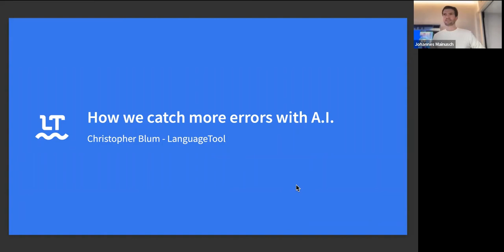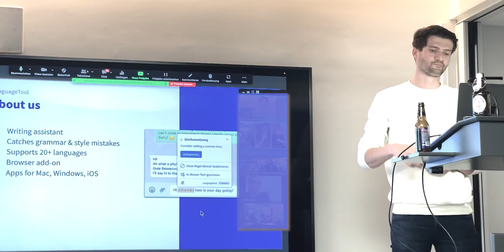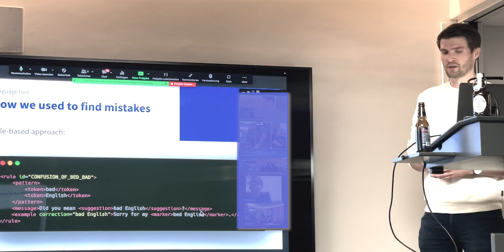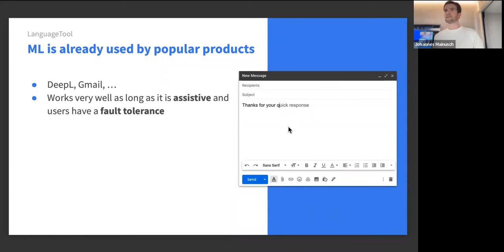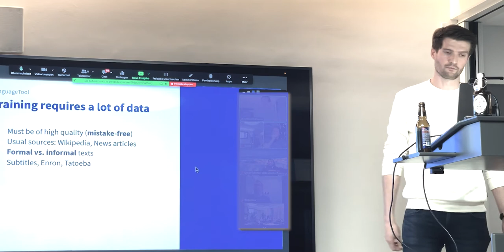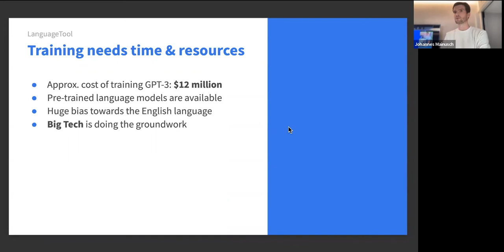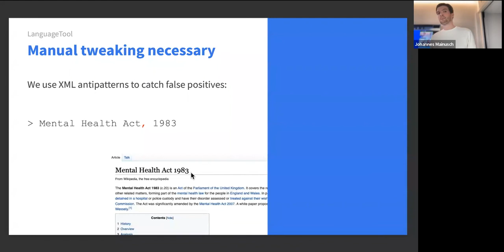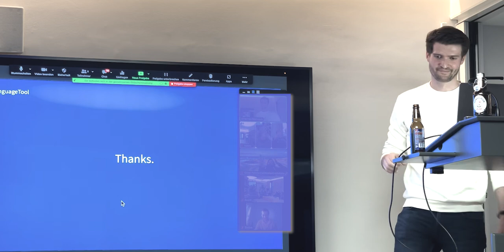LEGACY & INNOVATION #22 | Christopher Blum LanguageTool findet dank A.I. Grammatikfehler 25.05.22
Dass oder das? Komma oder nicht? Wer kennt es? Wir verfassen im Alltag diverse Texte. Bei einigen ist unser Anspruch auf Korrektheit in Orthografie, Grammatik udn Stil sehr hoch - klar, was sollen denn sonst Freunde, Kollegen, der Chef oder die Chefin von uns denken? Weil es dann leider an ein paar Ecken hapert, nutzen wir online Textkorrekturen oder wälzen die Seiten im Duden.

Christopher Blum, leidenschaftlicher JavaScript Entwickler, beschäftigte sich mit Machine Learning und dem Thema künstliche Intelligenz. Heute ist er Co-Founder bei LanguageTool, einem intelligenten Schreibassistenten mit einer großen Open Source-Community, der von Kunden wie Apple Marketing, Uber, Welt, Bild und vielen mehr genutzt wird.

Was macht dieses Tool zu einem intelligenten Sprachwerkzeug? 50.000 Regeln und mehr. Christopher gibt die Antwort in seinem Vortrag.

Zum Vortrag:
Christopher Blum (Co-Founder at LanguageTool GmbH)
Titel: Wie LanguageTool dank A.I. deutlich mehr Grammatikfehler findet
*** LanguageTool ist ein intelligenter Schreibassistent für Deutsch, Englisch und viele weitere Sprachen. Innerhalb der letzten Jahre haben wir uns verstärkt mit NLP und Machine Learning auseinandergesetzt und einige große Durchbrüche auf dem Gebiet erzielt, die unser Produkt deutlich aufgewertet haben. In meinem Talk zeige ich euch die Vor- aber auch Nachteile, die wir daraus gezogen haben. ***

Alle Mitschnitte vergangener Vorträge findet Ihr wie immer auf folgenden Youtube-Kanälen kommitment & Intersoft AG:

Und wenn Ihr uns via Social Media folgt, verpasst Ihr auch keinen Blog, keine Termine und keine Links:

Und... der letzte Mittwoch im Monat gehört nun uns und Euch a la meetwoch. Also markiert euch den 29.06.22 grün in Eurem Kalender.
Die Themen verraten wir Euch zeitnah. Meldet euch rechtzeitig für Live- oder Remote-Präsenz an und verpasst keine spannenden Voträge rund um Legacy und Innovation, Softwaremodernisierung, Datenschutz, Tech, IT und vieles mehr. Hier gehts zur kostenlosen Anmeldung inkl. Futterpaket.